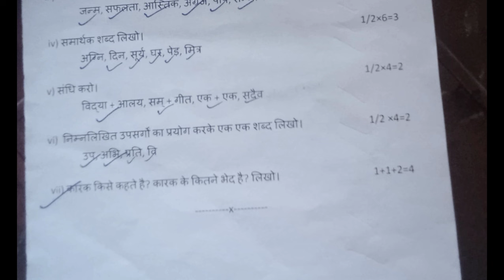Class 9 1st unit test Hindi elective question paper 2024 SEBA board